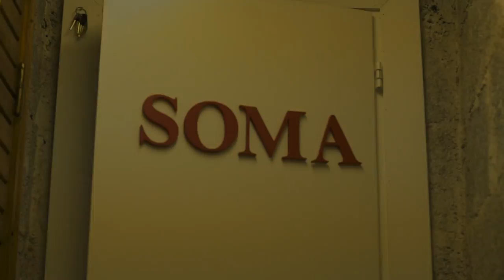Karusoma - Art for Everyone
Directed by Priya Lorenz. Produced by Matti Rajakylä.